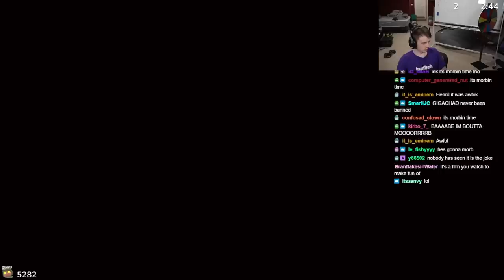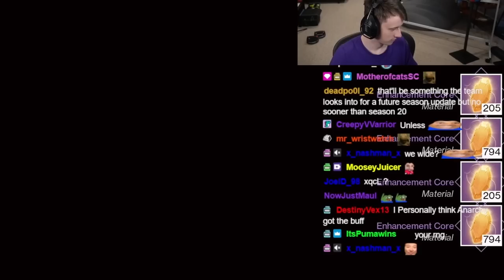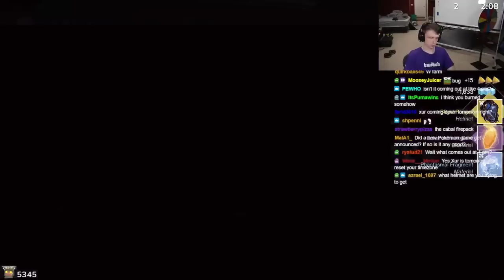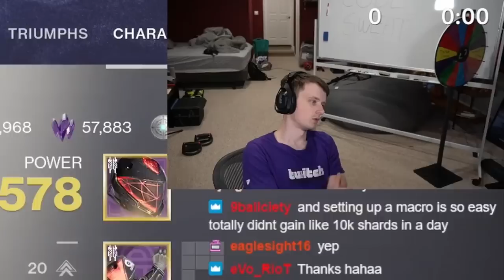Calus Gave Me A Gift...